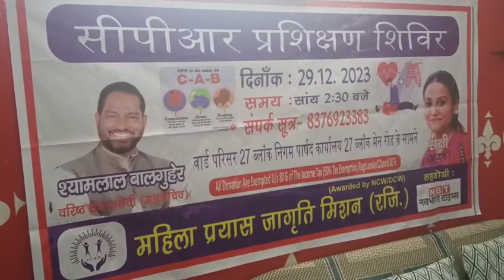29 December 2023